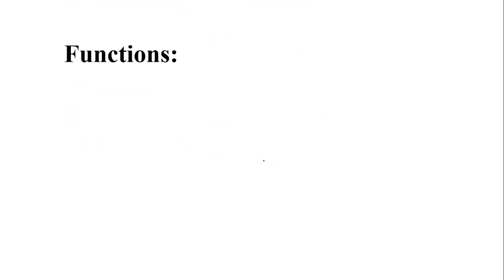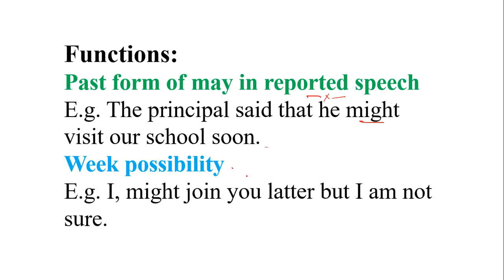Uses of Might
Modal Might is used